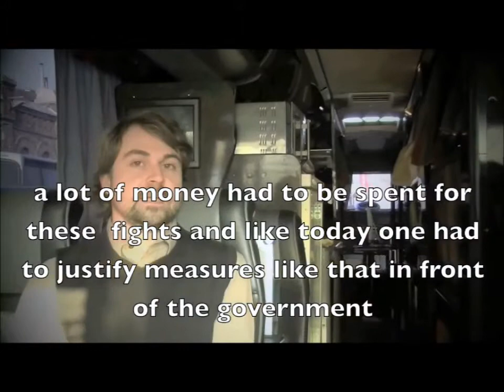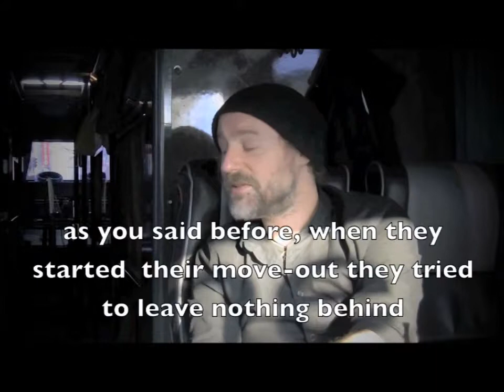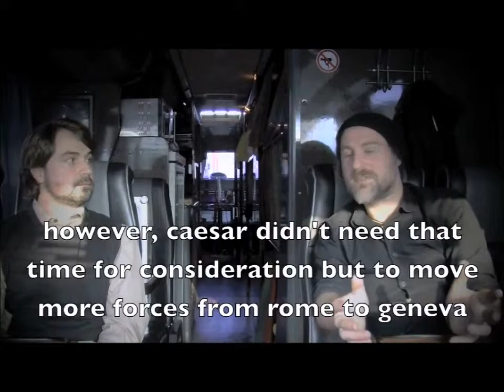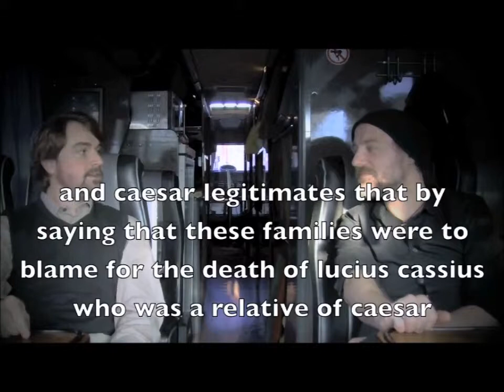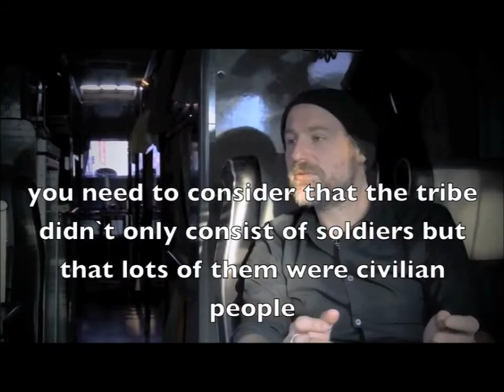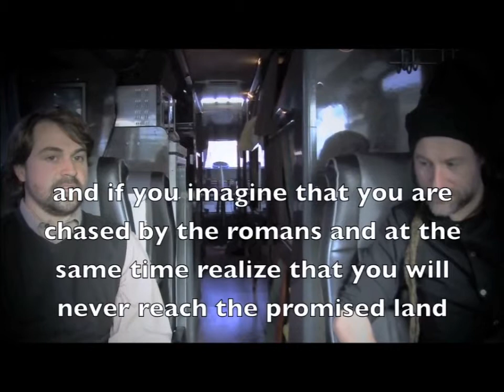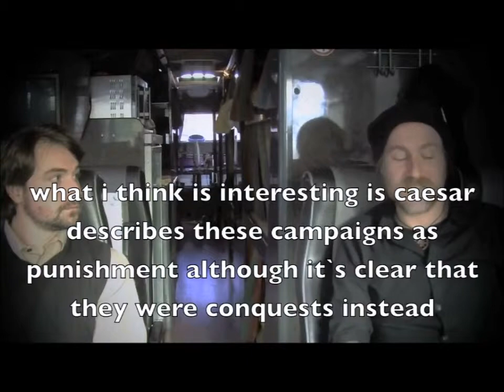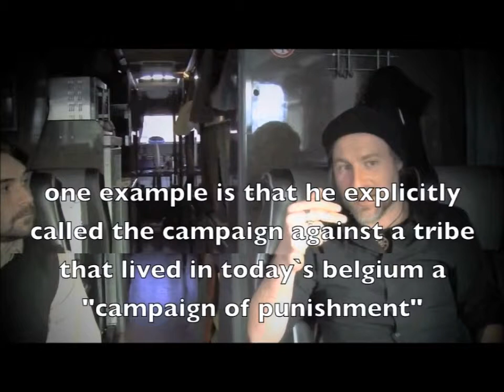Interview with Eluveitie from 2011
Interview with Eluveitie vocalist Christian «Chrigel» Glanzmann and a scientist from 2011, which is about Eluveitie's album Helvetios